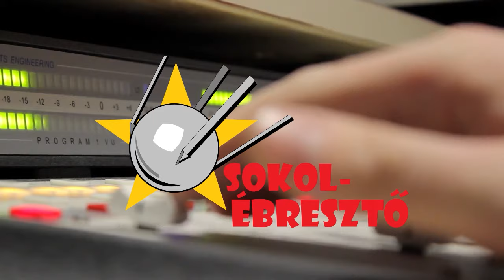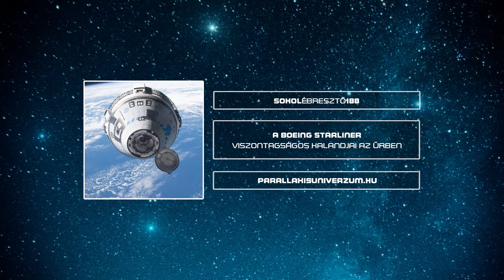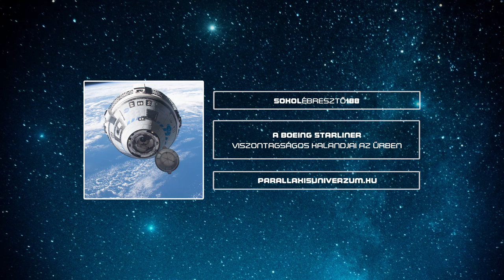A Boeing Starliner viszontagságos kalandjai az űrben | Sokolébresztő #188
Témánk ezúttal a sokéves késéssel végre első emberes útjára indult új amerikai űrhajó, a Boeing Starliner, és annak viszontagságosra sikeredő, igencsak meghosszabbított kétszemélyes küldetése. Miért szivárog a hélium, és veszélyben vannak-e az űrhajósok? Hogyan alakulhatott ki egy akkora pechszéria, mint ami a tapasztalt Boeing konszern Apollo-alakú űrhajóját övezi, miközben a konkurencia sikert sikerre halmoz?